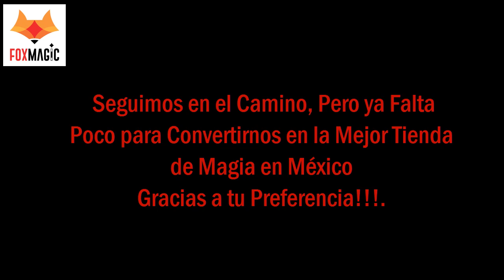FOX MAGIC MEXICO 2015